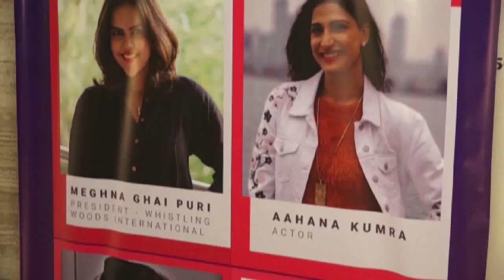Discuss On The Evolving Role Of Women In The Film Industry In India Ahana Kumra